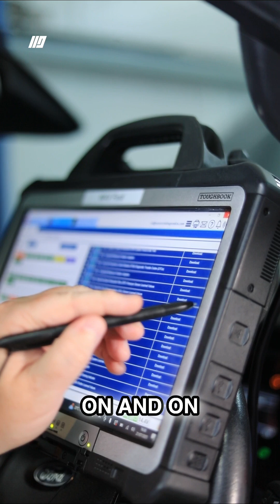Ford quietly solved the one problem aftermarket tools can't fix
We spotted something mid-filming.

While testing Ford FDRS, we noticed new software updates that weren’t there just a few weeks back. Things like ECU-specific tabs and a smarter search function that makes it quicker to get to the job you need.

These changes aren’t obvious, but they make a real difference. If your tool isn’t up to date or you’re not getting proper support, it’s easy to fall behind without realising.

Earlier this week on our YouTube channel, we posted a video comparing aftermarket tools to OE. What they can do, what they can’t and the clear differences between both tooling options.

Head to our channel to view the full video!